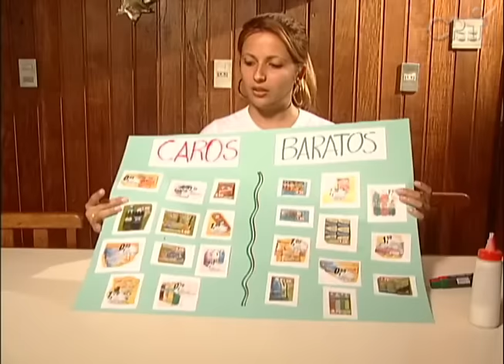Curso Educação Infantil - Educação Financeira e Empreendedorismo - Cursos CPT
Este curso tem objetivo de incentivar a desenvolver o espírito empreendedor e estimular modos inovadores de raciocínio, o que é fundamental à preparação de nossas crianças para o futuro. Filme Atualizado e Revisado.